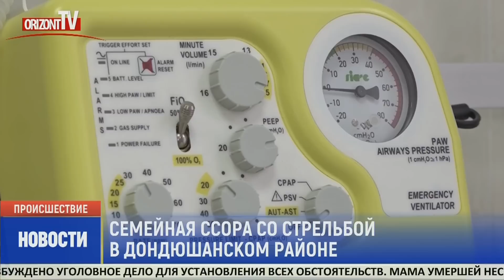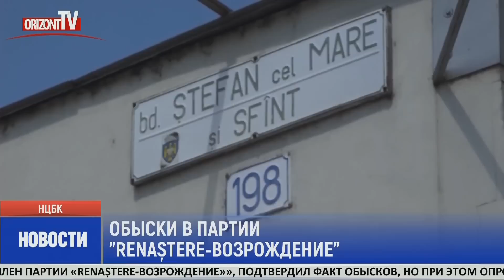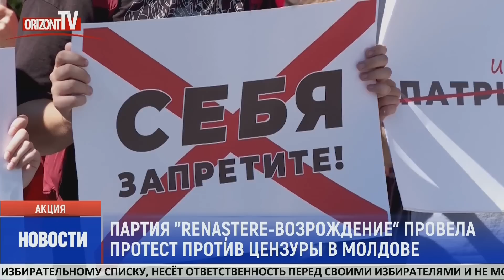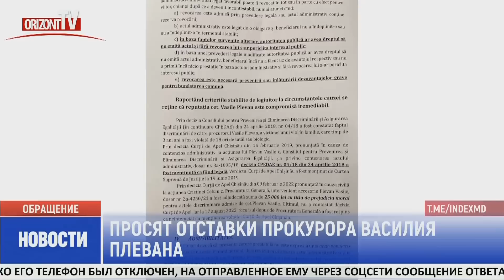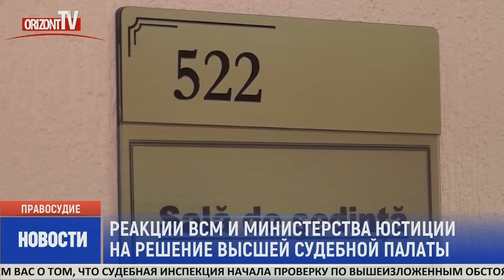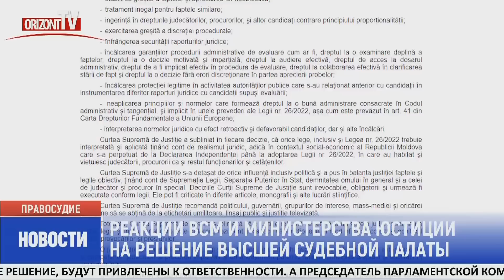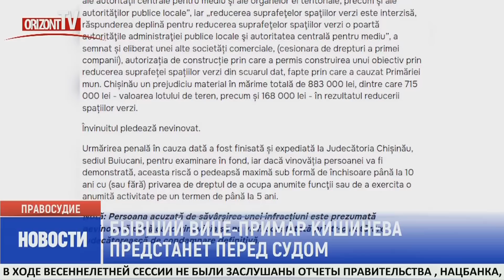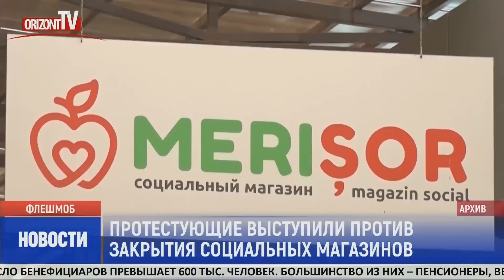Новости на OrizontTV 2023-08-03 | 20:45